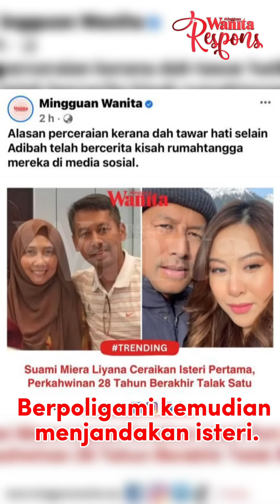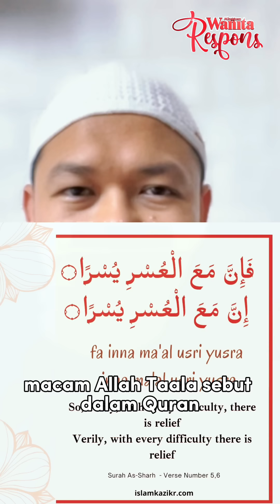Berpoligami Kemudian Jandakan Isteri